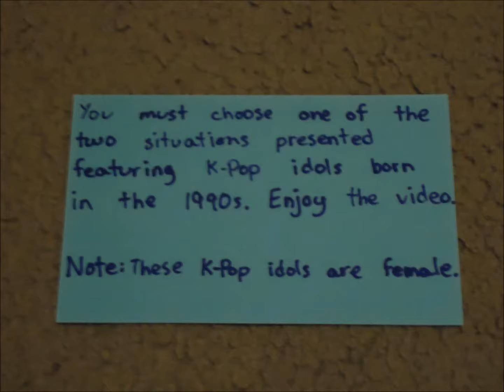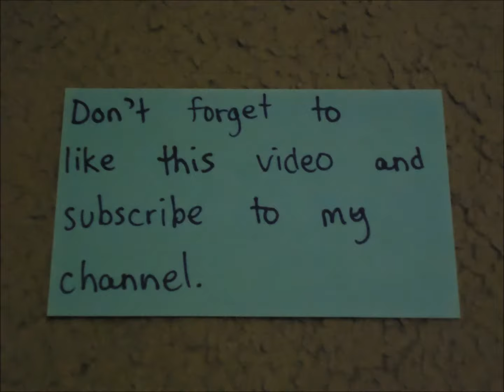K-Pop's '90s Female Bias List WYR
This is a WYR featuring female K-Pop bias' born in the 1990s.